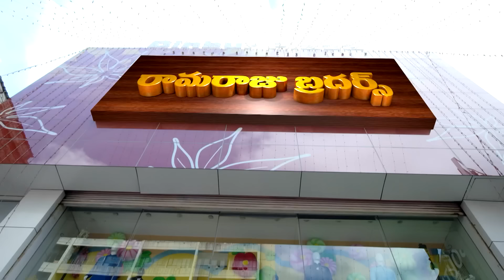Ramaraju learns about Shankar | Rama Sakkani Seetha | Full Episode - 51 | Zee Telugu Classics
Rama Sakkani Seetha | Full Episode - 51 | Zee Telugu Classics

Saraswati has a visit from her friend Kamala in this entire episode of Rama Sakkani Seetha, who encourages her to take part in a music competition. To purchase money for her practice, Saraswati requests that Seetha sell her medals.

Show Name: Rama Sakkani Seetha

Producer Star Cast : Naresh | Jyothi | Nandakishore | Suresh | Navya